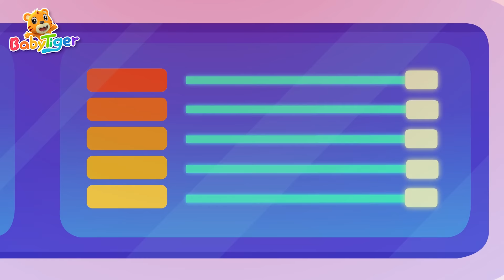火爆汽車兒歌合集 | 寶寶喜歡的賽車 | 水下救援 | 沙灘演唱會| 超級汽車第三季 | 交通工具認知 | 汽車動畫片 | 貝樂虎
☆歌曲列表